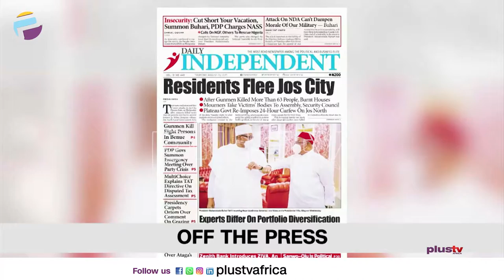Plateau Govt Re-imposes Curfew | Presidency Releases Statement On NDA Attack | THE BREAKFAST